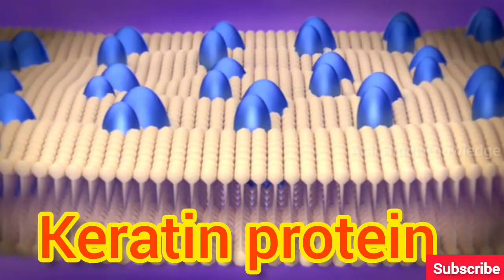बाल और नाखून काटने पर हमे दर्द क्यों नहीं होता हैं ? बाल और नाखून किसके बने होते हैं ?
Hello दोस्तों आज का हमारा ये वीडियो बेहद ही खास हैं जिसमे बताया गया है कि बाल और नाखून काटने पर हमे दर्द क्यों नहीं होता हैं ? बाल किसके बने होते हैं ? नाखून किस के बने होते हैं ?
बाल निर्जीव क्यों होते हैं ? नाखून निर्जीव क्यों होते हैं ? इन सभी बातों का जवाब दोस्तों वीडियो अच्छे से दिया गया इसलिए दोस्तों वीडियो को पूरा देखिएगा जिससे आपको जानकारी अच्छे से समझ आए।